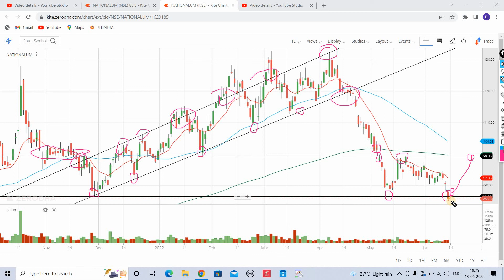nalco share latest news, nalco share analysis, nalco share price, nalco share, nalco stock analysis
nalco share,
nalco,
national aluminium stock analysis,
nalco share results,
nalco q4 results 2022,
national aluminium,

stocks,
day trading,
trading,
stock market,
share market,
swing trading,
intraday trading,
niraj joshi,
intraday trading for beginners,
miss trader,

stock market,
stock market news,
share market,
stocks,